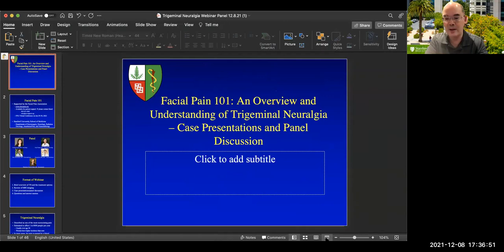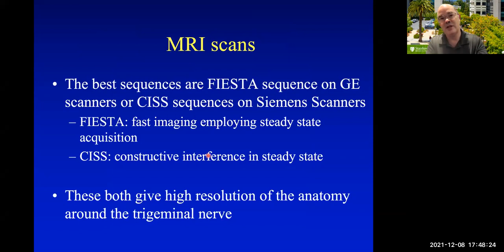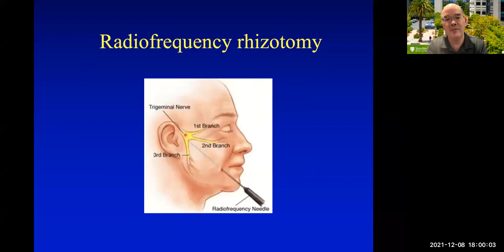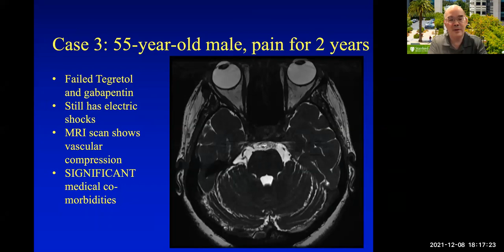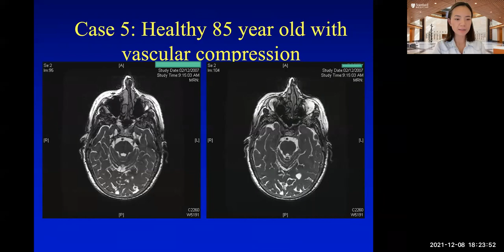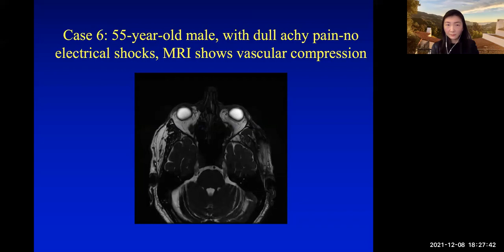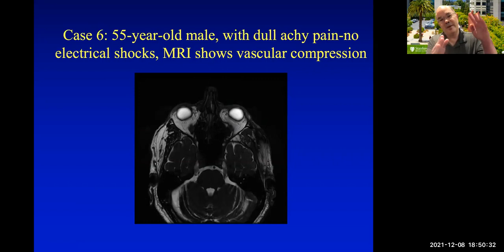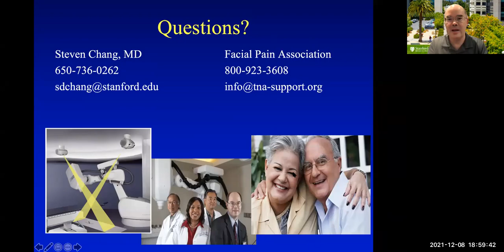Facial Pain 101 Understanding Trigeminal Neuralgia & Case Presentations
Moderator: Steven Chang MD
Panelists: Max Wintermark, MD (neuroradiologist), Erqi Pollom MD (radiation oncologist), Niu Niu Zhang, MD (neurologist), Xiang Qian, MD (Pain Management)

90 minutes special edition live-webinar - hear what our Stanford facial pain experts have to say about medications, the importance of radiographic imaging, and non-invasive and surgical treatment options!  We have invited our multi-disciplinary team of specialists who treat facial pain disorders to join us on this special program, please register in advance to receive link to participate in the meeting. Dr. Chang will give an overview of trigeminal neuralgia, will follow with various case presentations, and ask our panelists of their medical opinion case by case.